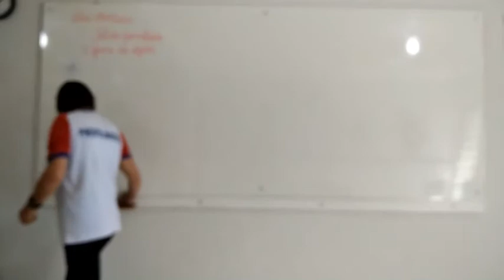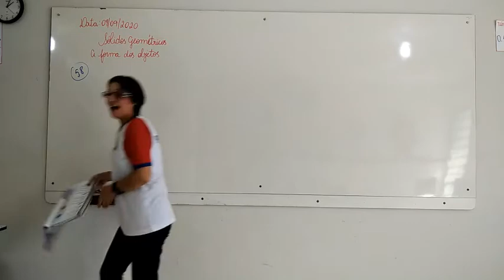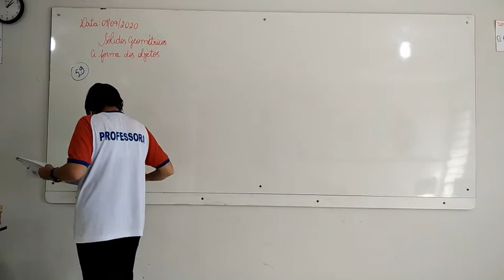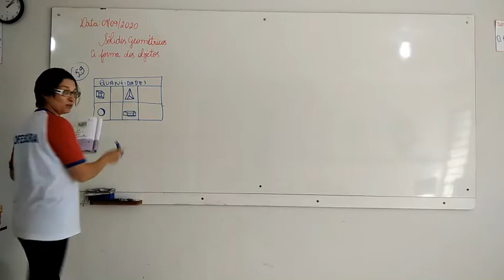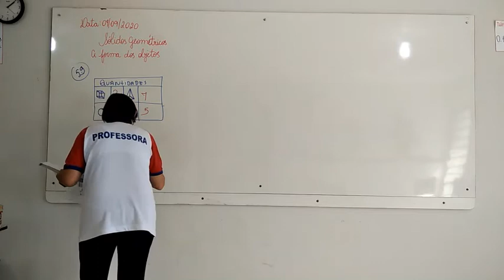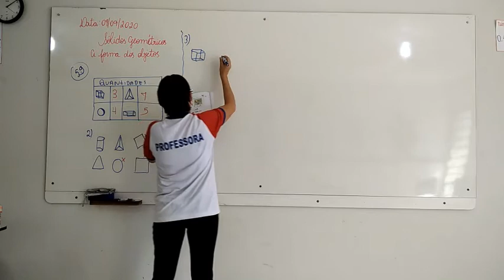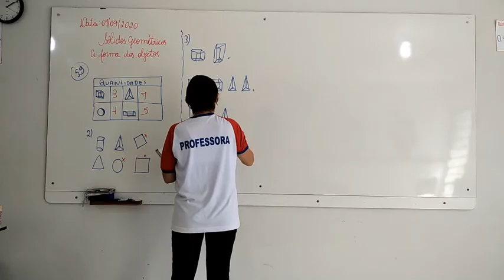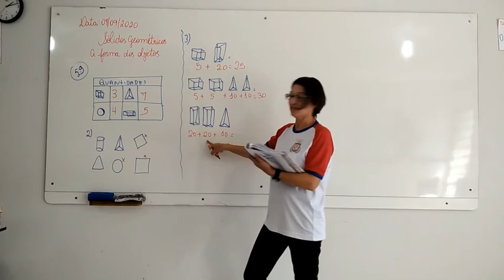1° Ano Matutino e Vespertino - Aula 72 - Matemática 07.09.20 (CHAMADA)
Olá alunos !
Segue abaixo o link da chamada.